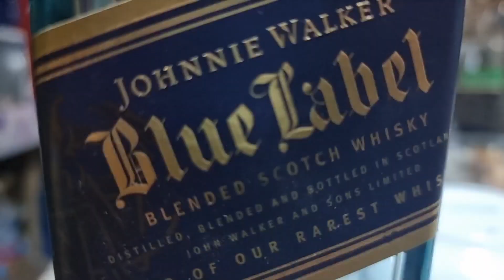IINOM NALANG NATIN TO